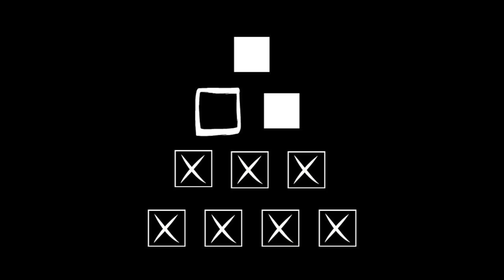BEST & WORST OF BEAUTY | MARCH 2021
March has come and gone, which can only mean one thing... it's time for my monthly beauty pyramid! I've rounded up the products that I was hating last month along with what I was really loving so we can take a look at all of it; let's climb the pyramid together ◝( ′ㅂ`)و ̑̑

★On my face:
◇ Guerlain Météorites Light-Diffusing Perfecting Primer
◇ L'Oréal Infallible Full Wear Waterproof Concealer "Vanilla"
◇ NYX Pro Foundation Mixer "White"
◇ CLINIQUE Even Better Clinical Serum Foundation "CN 18 - Cream Whip"
◇ Ciaté London Everyday Vacay Coconut Setting Powder
◇ Perfect Diary Sculpting Glow Face Palette "02"
◇ Laura Mercier Matte Radiance Baked Powder Compact "Highlight 01"
◇ ColourPop Presssed Powder Blush "My Type"
◇ By Terry Ombre Blackstar Cream Eyeshadow Pen "No15 Ombre Mercure"
◇ bITE BEAUTY Upswing Full Volume Mascara
◇ e.l.f Wow Brow Gel "Neutral Brown"
◇ SEPHORA COLLECTION Rouge Gel Lip Liner "02 nothin' but nude"
◇ Animal Crossing x ColourPop Just A Tint Lippie Tint "Incom-PEAR-Able"

★On my bod:
◇ Blouse: Stitch Fix
◇ Necklace & Ring: Gifts
◇ Glasses: PRADA (Pearle Vision)
◇ Nails: CirqueColors Nail Polish "MINERALIZED"

★AMNH Skincare Kiss The Stars 24K Gold Lip Mask

★BEEBEAUTY LONDON Barbarella Eyeshadow Palette

★ORLY "GLOSSER" High Shine Top Coat

★Wander Beauty Double Date Lip and Cheek Tint "Suite Talker/Swipe"